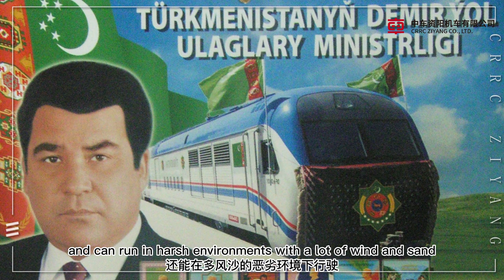CRRC ZIYANG-CKD9C INTRODUCTION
CKD9C locomotive is a mainline freight locomotive specially designed and manufactured by CRRC Ziyang for broad gauge railways in Central Asia. It can adapt to extreme temperatures from -40℃ to 50°C and can run in harsh environments with a lot of wind and sand. The locomotive is equipped with  dynamic braking devices and a microcomputer control system, which can control the entire train from any cab. The maximum running speed of the locomotive can reach 100km/h.